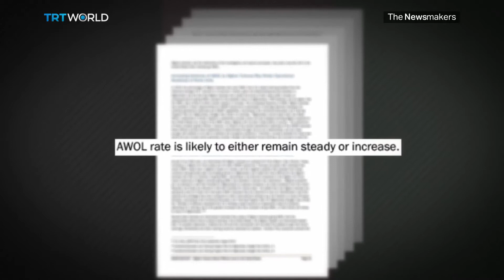Afghanistan’s deserting soldiers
US Secretary of State Rex Tillerson made a fleeting visit to a US base in Afghanistan this week. There he met President Ashraf Ghani to reaffirm America's commitment to helping Afghanistan keep itself safe and secure. But that's proving to be an incredibly challenging task. The country has been rocked by multiple attacks in recent months. And a new report says the number of US-trained Afghan troops going AWOL, has doubled in the past year. But why? And what does this mean for the fight against the Taliban?